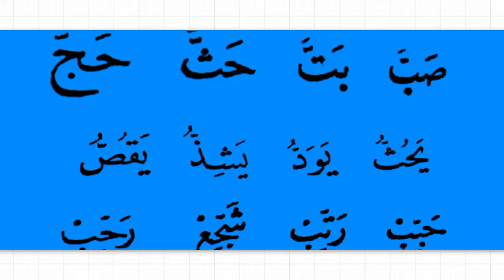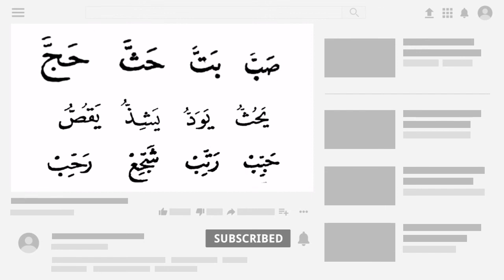LAN MOOY SIDDA AK BAAT YI ÑUY SIDDA .... LANE MOYE SIDDA ....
APPRENDRE À LIRE LE CORAN FACILEMENT gratuit